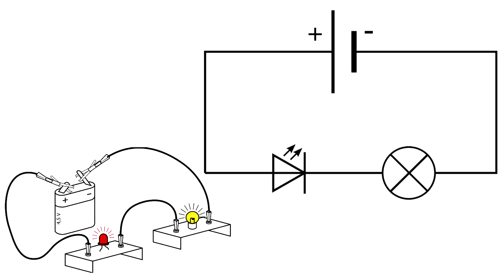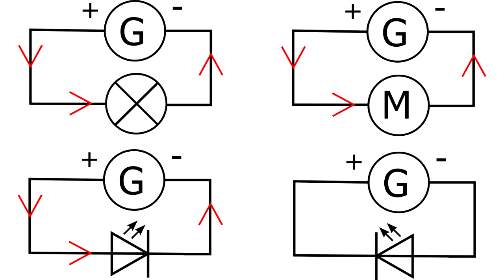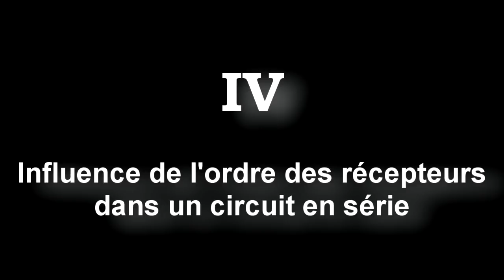Caractéristiques d'un circuit en série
I/ Qu'est-ce qu'un circuit en série ?
II/ Le sens conventionnel du courant électrique
III/ Influence du nombre de récepteurs
IV/ Influence de l'ordre des récepteurs